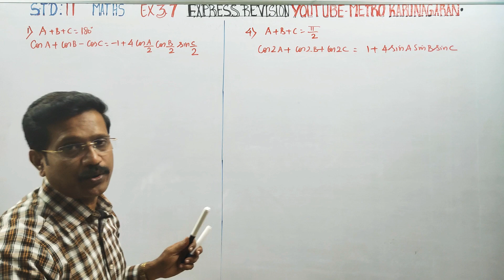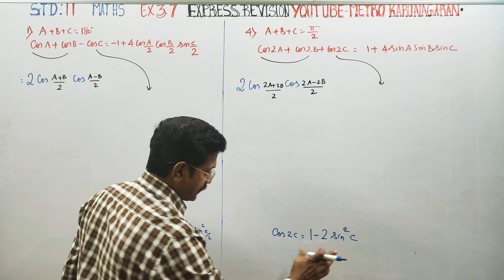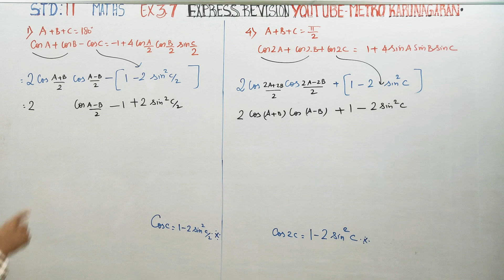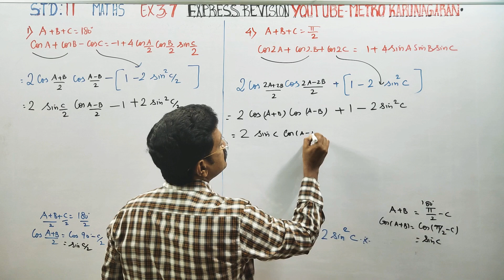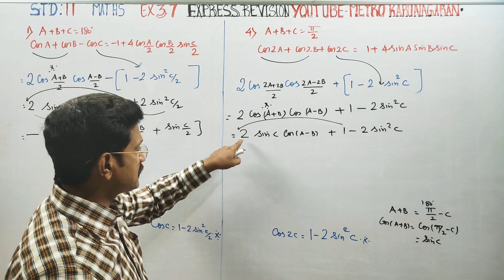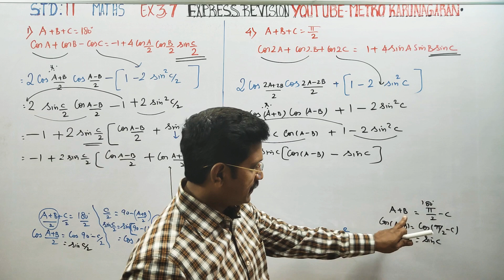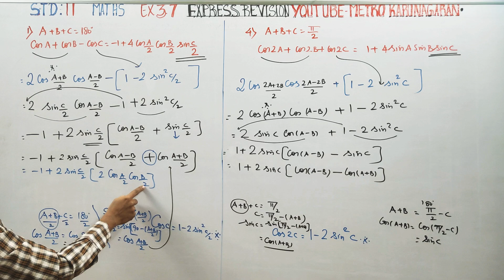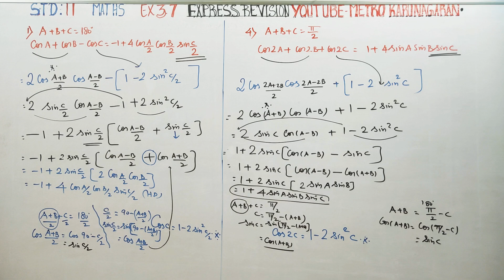groupingtechniques 11th Std Maths Ex 3.7 (1)(ii), 4(ii) SUPER FAST REVISION PUBLIC VERY IMPORTANT